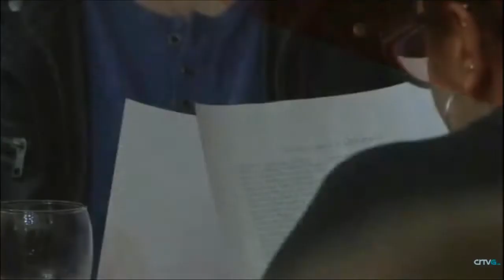A queimada galega, algo máis suave, e o conxuro, cada vez máis seguidos en Bos Aires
E despois dunha boa sobremesa, que tal unha boa queimada?
A queimada galega e o seu conxuro suman cada vez máis seguidores en Bos Aires, grazas aos galegos que espallan este rito ancestral do outro lado do Atlántico.
Coñecemos que opinan os arxentinos sobre esta bebida tan propia da nosa cultura.